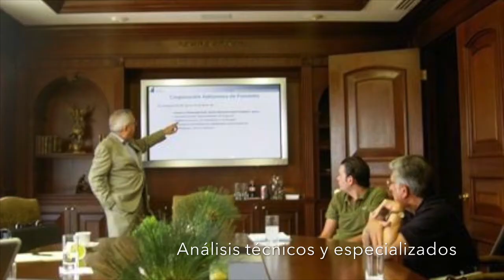¿Qué es la ANEI?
Somos una organización que agrupa y representa a los pequeños y medianos empresarios a fin de participar, promover e impulsar políticas públicas que den soluciones, estimulen y faciliten el desarrollo y crecimiento económico del país.